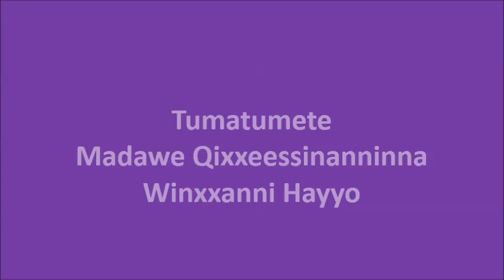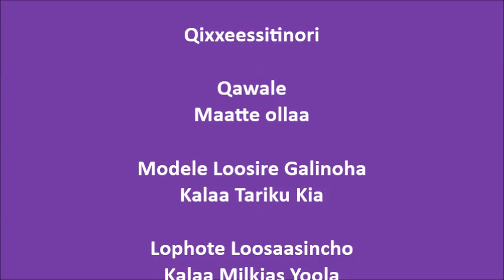Nursery bed preparation for Tomato